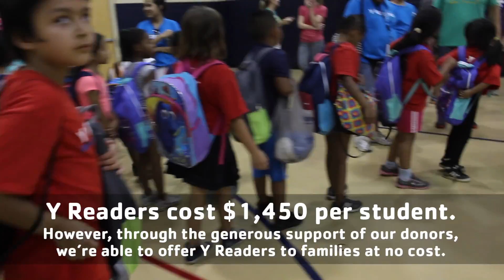2016 Y Readers Cookout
READ   |   WRITE   |   GROW